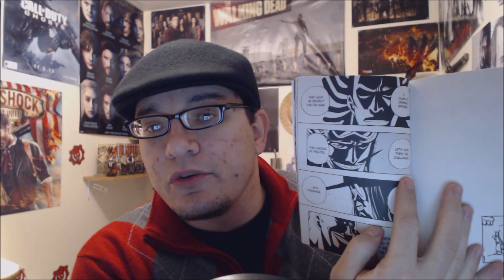One Piece Chapter 246 Review - Satori, Priest Of The Forest Of No Return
Chapter Question: Thoughts on Satori so far?

We open to see the four priests each discussing how to defeat the class 2 criminal offenders, the Straw Hats. Luffy, Sanji, and Usopp finally decide to accept the Challenge of the Balls. As soon as the waterfall leads boat through the dark tunnel, it drops in a freefall to another river down below. As the milky road begins to meander through the forest with hundreds of floating cloud balls, Luffy and Usopp start fooling around as usual. Luffy tosses one of the cloudy balls toward Usopp but a giant snake comes popping out. The trio soon finds out that each ball contains a trap. Just then Satori, one of Kami's four priests, reveals himself. Luffy quickly tries to attack but Satori is somehow able to evade it easily repels Luffy away. Sanji tries to attack next and he too is easily evaded and quickly disposed of. Satori explains that only those who are faithful are bestowed with 'mantra'. After quickly taking out Usopp, he formally introduces them to his Challenge of the Balls.